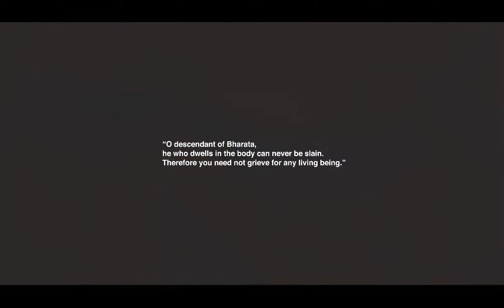D I V I N E A M B I E N C E _ 1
Presenting y'all, another edit on Mahabharata, I tried to add some new stuff, and well,
it didn't go that well, but afterall the plannings, things worked out is what i'm happy wit.
I'll Make sure next one stands out;)

Clips- Graphic India\18 Days- Grant Morrison.